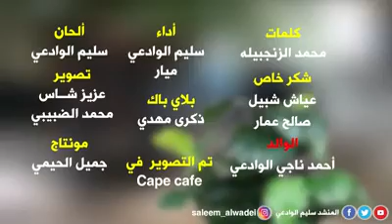ARABIC SONG_37 بذكرك يا رب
BE DZIKRIKA YA RABB